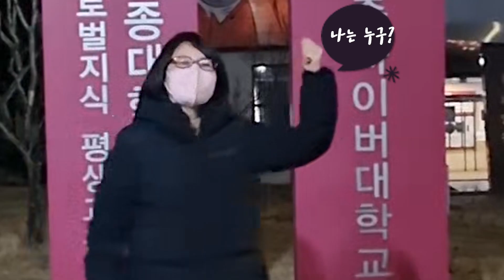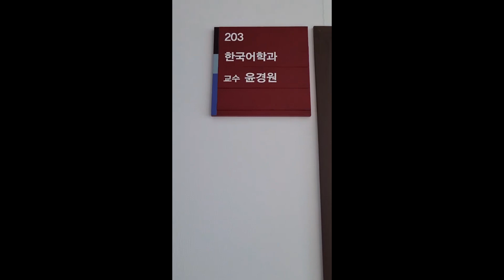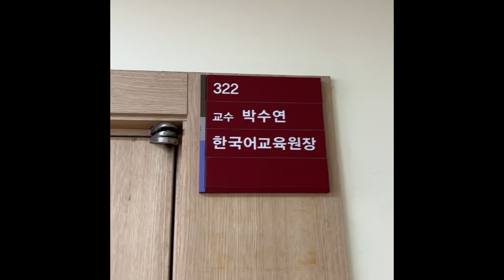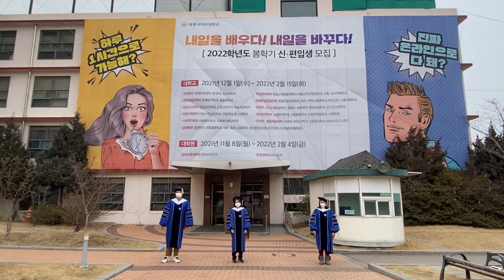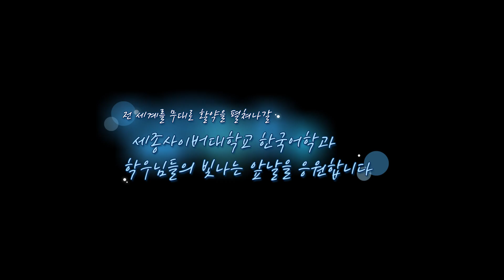세종사이버대학교 한국어학과 2022년 졸업 축하 영상 "온몸으로 축하해요"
한국어학과 교수님들과 학과 대표, 부대표가 학우님들의 졸업을 온몸으로 축하드립니다! ^^♥